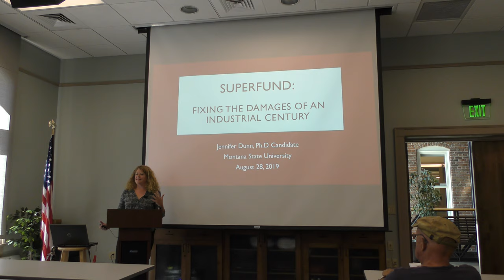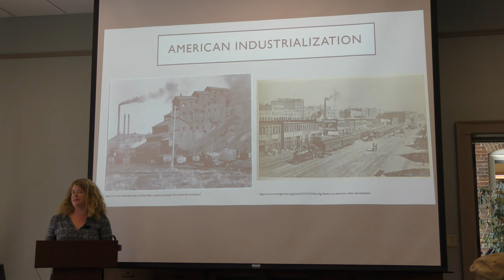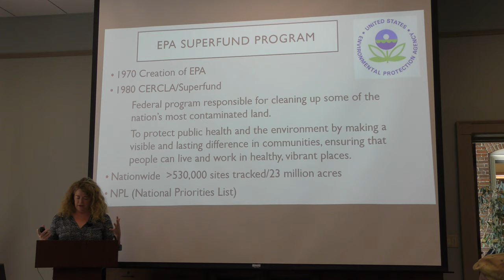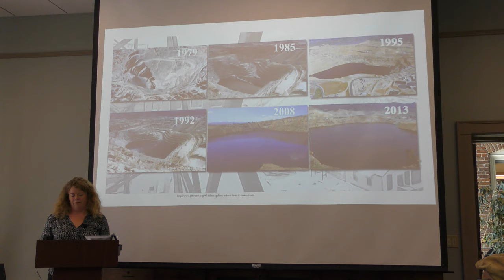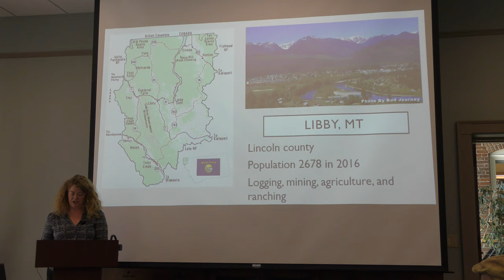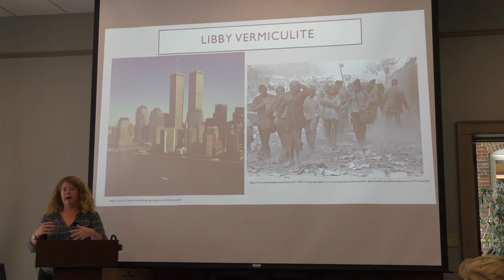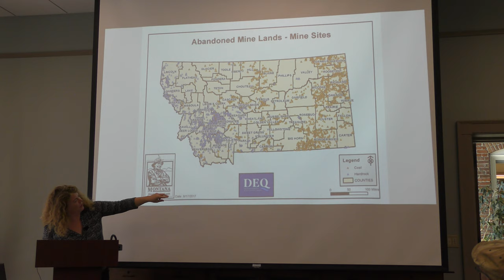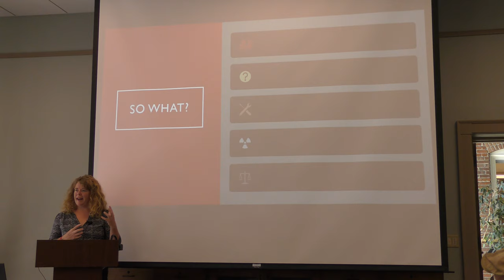Superfunded: Recreating Nature in a Postindustrial West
Superfund sites cover a vast array of environmental damages that contaminate the land and impact the health of citizens across the nation. Superfund’s goal is to clean up some of the nation’s most contaminated waste sites.

Former mining communities in the Intermountain West were built on a premise of wealth and power fortified by resource extraction. Mining and smelting generated incredible wealth as well as incredible waste. The Superfund solution to this waste reveals how governments, communities, and individual perceive and respond to the material consequences of our capitalist and industrial decisions.

Using Butte and Libby in Montana as her case studies, Jennifer Dunn explores how the social, industrial, and environmental histories of these communities in Montana shaped their experiences with the federal government through Superfund.  As a Ph.D. candidate, Dunn is working on her dissertation and is a graduate teaching assistant in the department of history and philosophy at MSU.